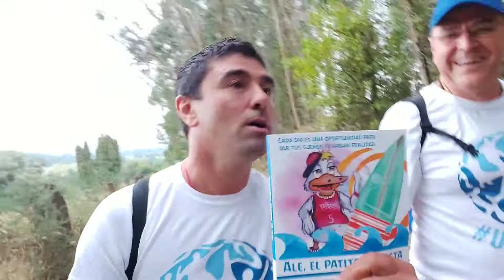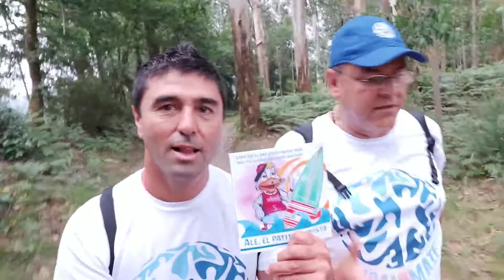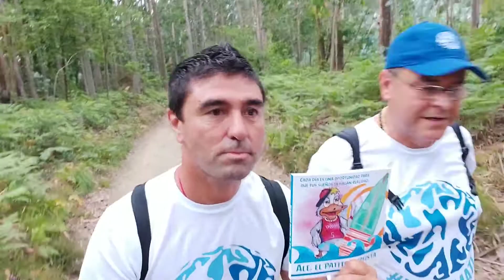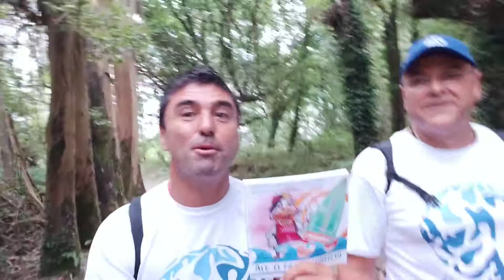Pepe Cabello nos ayuda a como vivir profesionalmente de las terapias naturales